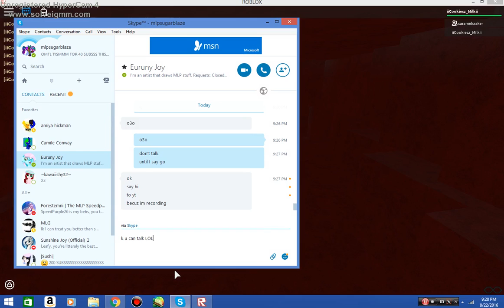Welcome to my channel Unsubscribed ppl!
Hoi unsubscribed ppl!

BEFORE I START PUTTING THE DESC CHECK OUT HER CHANNEL!!

Channel: _Euruny cx

Where we do videos, speedpaint videos, have partys and rp's and random videos!!! I upload AT LEAST 2 or more vids everyday

Skype: mlpsugarblaze
RBLX: iiCookiesz_Milkii
DA: RainbowSherbert26

And bai ^^